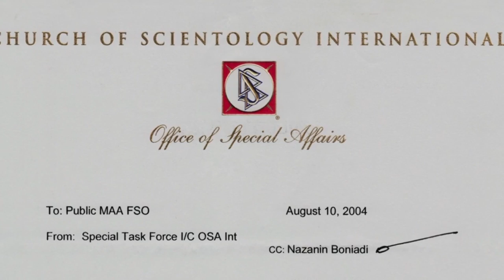Disturbing Things Everyone Just Ignores About Tom Cruise's Life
Tom Cruise has been owning screens — and hearts around the world — since the early ‘80s. Today, he’s one of Hollywood’s most bankable stars. With a $50 million yearly salary and the seventh installment in his seemingly endless Mission: Impossible franchise slated to hit theaters in 2022, Cruise is undoubtably on top of the world.

Like anyone living in the public eye, Tom Cruise is under constant scrutiny. But some of the decisions this star has made in his personal life have been especially suspect. From his ties to Scientology to his questionable relationship with his kids, these are the disturbing things everyone just ignores about Tom Cruise's life.

Tom's 'slave labor' | 0:00
TC the punisher? | 1:35
TC's divorces | 2:28
Auditioning wives | 3:40
'Brainwashing' his kids | 4:48
Battle with Brooke | 6:08
Did Cruise abandon his daughter? | 7:24
Comparing acting to war | 8:23